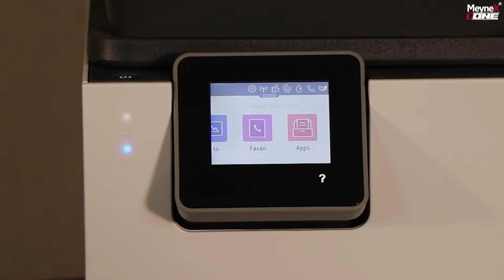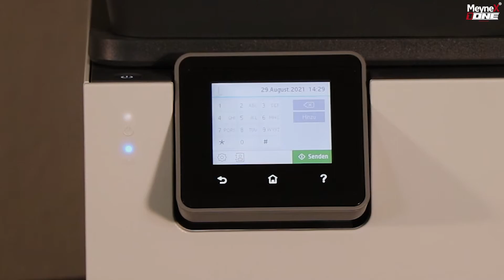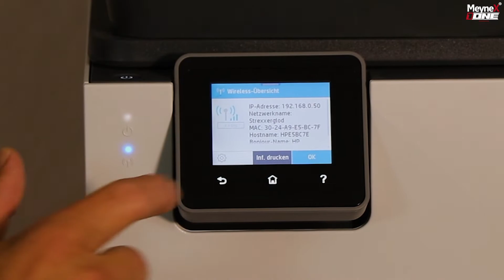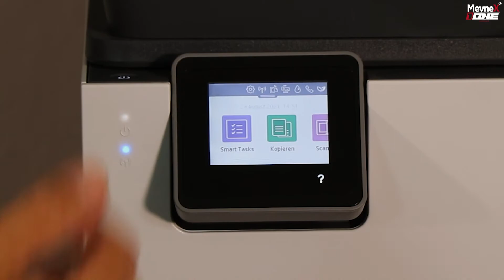HP OfficeJet Pro 9010 der Hardware Check ! - einrichten - anschließen - unboxing - deutsch - Fax ...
HP OfficeJet Pro 9010 der Hardware Check ! - einrichten - anschließen - unboxing - deutsch - Fax einrichten  - Patronen wechseln...

✘ Danke jedem für eine Spende, Ihr seid die Besten.